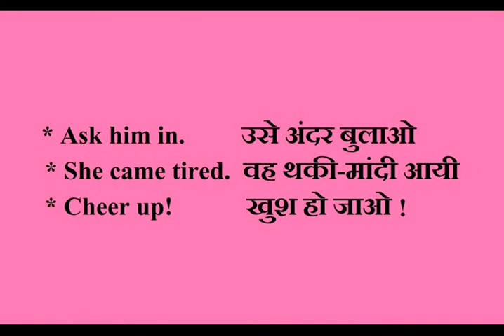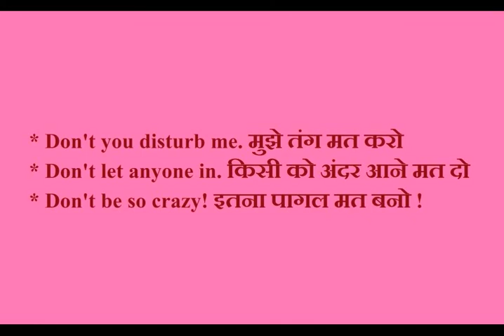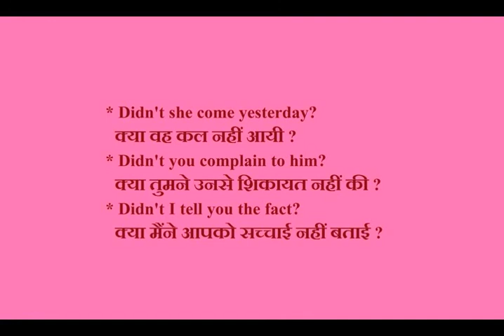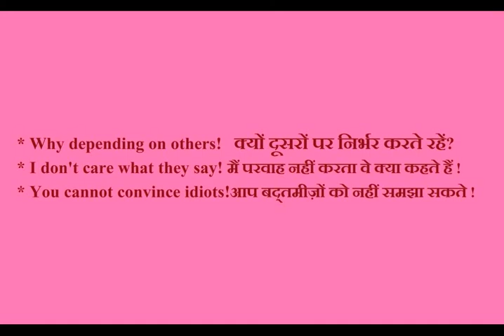Modern Daily Life Spoken English Sentences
@youthwave Practice speaking these sentences with suitable body language as then you will begin to feel their flow and mood.